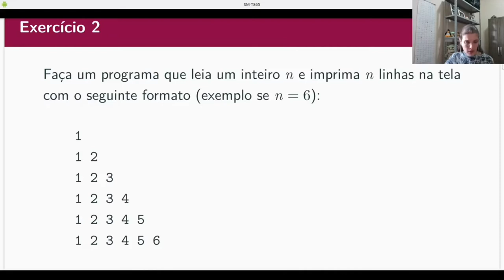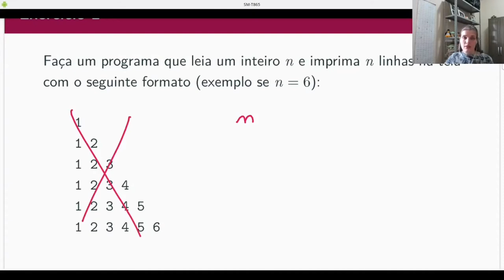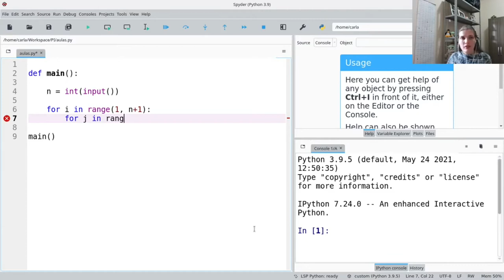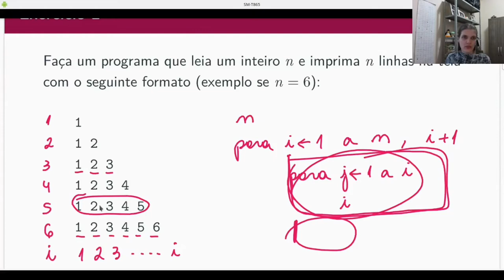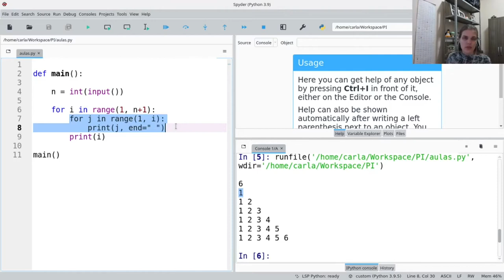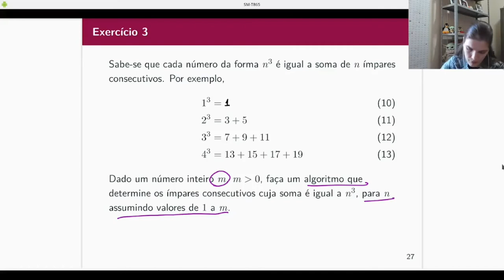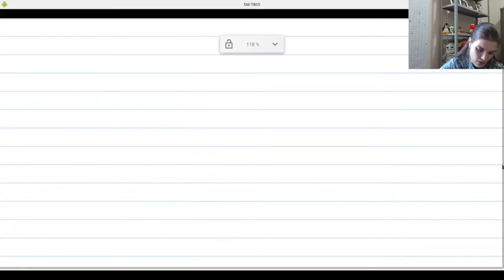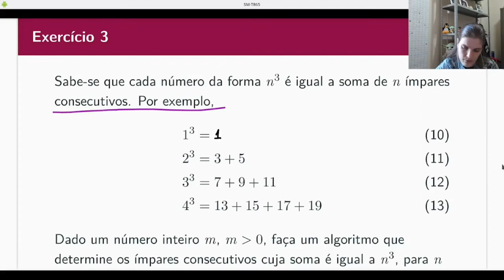PI - Mais exemplos de uso de laços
Sim, mais exemplos com laços.